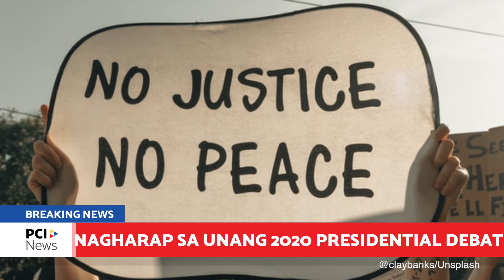Biden at Trump, nagharap sa unang 2020 presidential debate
Nagharap si United States President Donald Trump at ang Democratic challenger na si Joe Biden sa una nilang presidential debate.

(President Donald Trump and Democratic challenger Joe Biden faced off in their first presidential debate.)